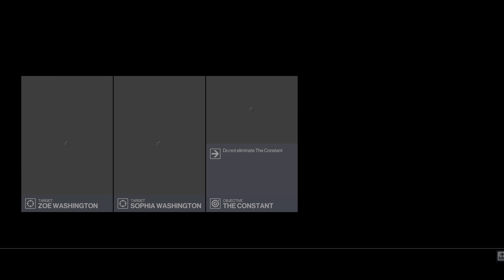Hitman WoA (1 to 3) - Deep Playthrough 142 - 4k60 HDR PC Max Gfx Zero HUD - Gameplay Commentary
In this episode, exploring Isle of Sgail.

Footage is 4k60 HDR but YT is inconsistent in processing HDR so the option may be unavailable. Tried all kinds of settings, it's just YT randomness.

Welcome to my Deep Playthrough of Hitman 1 to 3 or World of Assassination as it was rebranded.

Only focusing on the actual assassination targets, avoiding 2500 brutal neck stabs on regular Joe's just doing their job. Minimizing collateral damage, stealthy in and out.

4k 60fps HDR, Ray Tracing, max graphics, max difficulty, zero HUD, max immersion.

Rombbb